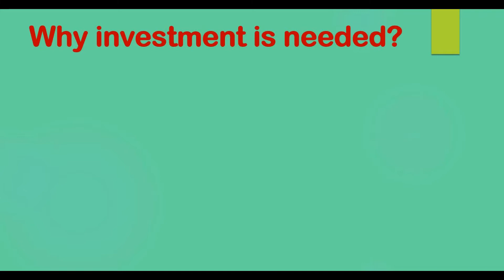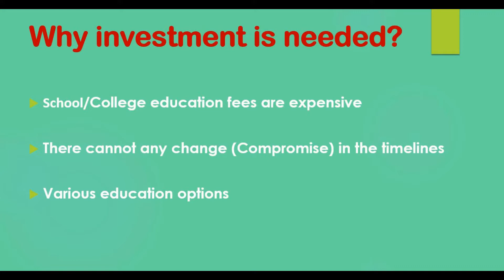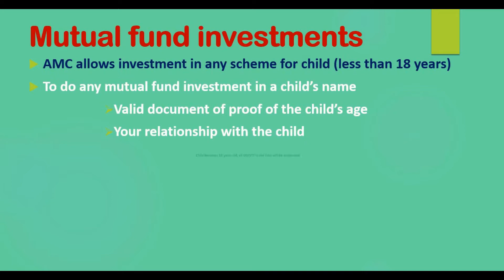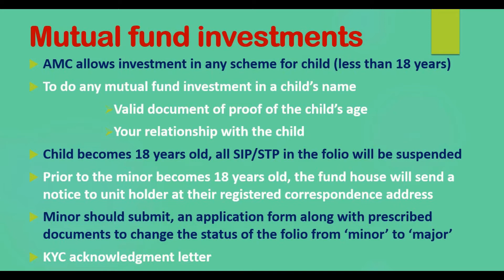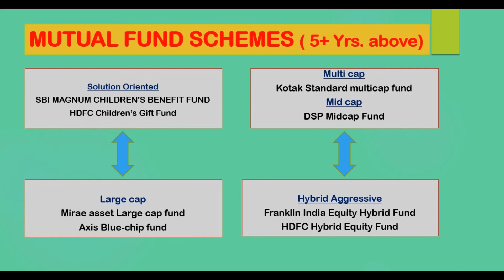Best child Investment plans Tamil | முதலீடு திட்டங்கள் | Vaamoney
Why investment is needed for following reasons?

School/College education fees are expensive
There cannot any change (Compromise) in the timelines
Various education options